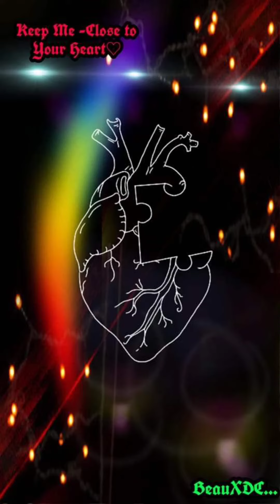Music and Art by Beaux Domineaux Cormier song=Dark Sways♡